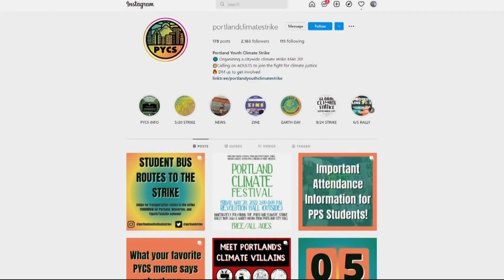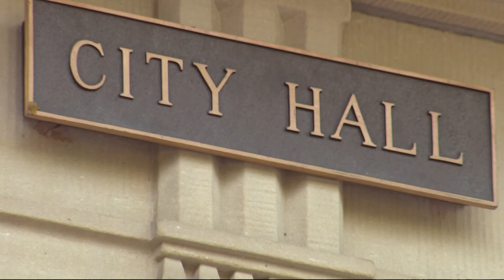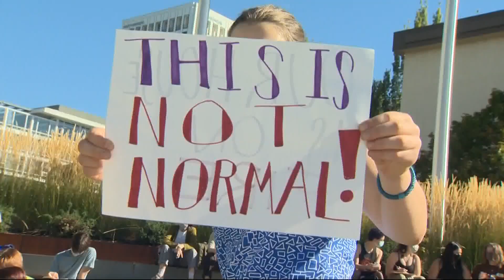Student activists plan major Friday ‘climate strike’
High schoolers from across Portland plan to gather at City Hall in the morning. In the afternoon they’ll march to Revolution Hall for the Portland Climate Festival.